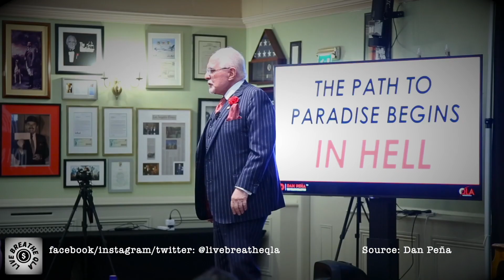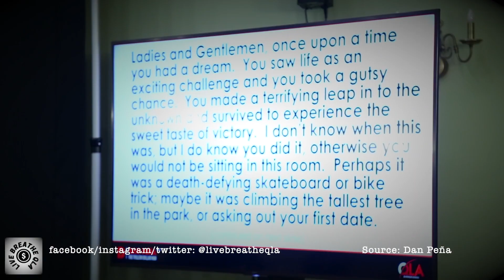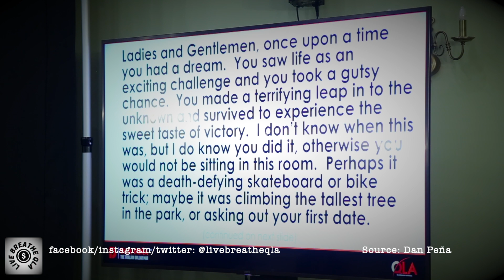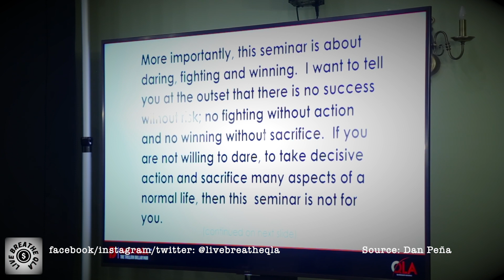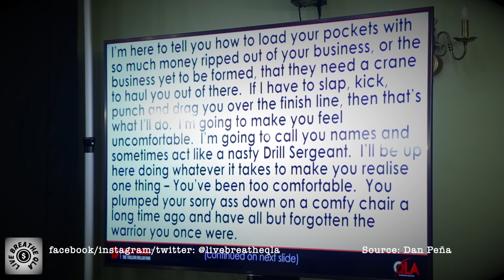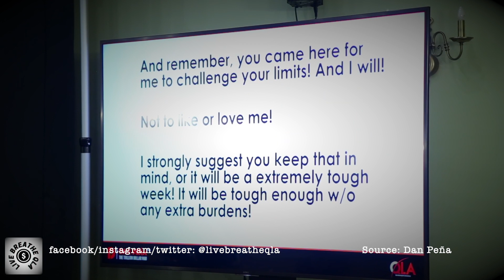MEN AREN'T MEN ANYMORE! | Dan Peña | May 2023 Castle Seminar RECAP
We are all QLABots AND TOGETHER we are going to create;

Millions
10s of Millions
100s of Millions
Billions
10s of Billions
100s of Billions

I've got heaps more QLA videos coming for all you QLA Bots!

Dan Pena's QLA (Quantum Leap Advantage) methodology is essentially buying high margin businesses over and over from motivated sellers with little to no money down of your own and using two biggest leverages in life, OPM (other people money) and OPT (other peoples time) to create Generational Wealth in short amount of time.

This channel is dedicated to spreading Dan's message through motivational videos getting you to take massive action and getting out of your comfort zone.

All the information on this channel is published in GOOD FAITH and for general information purposes only. Any action you take upon the information you find on this channel is strictly at your own risk.

These videos are made with the intention of educating others. Our understanding is that it is in correlation to Fair-Use under section 107 of the Copyright Act 1976, however, given that it is open to interpretation, if any owners of the content clips would like us to remove the video, we have no problem with that & will do so as fast as possible if you have any concerns.